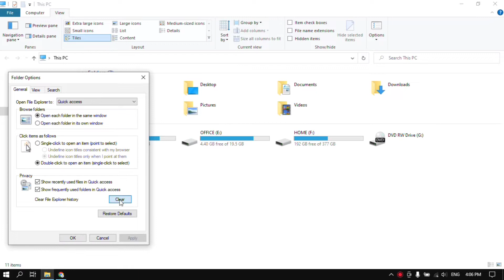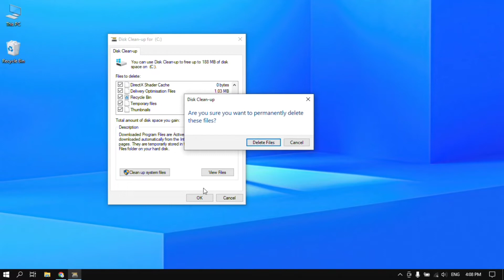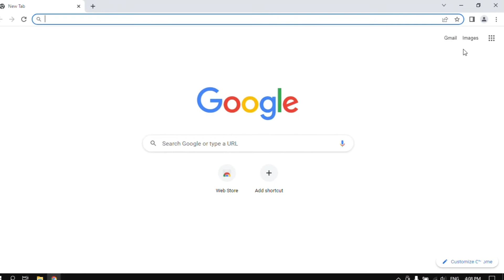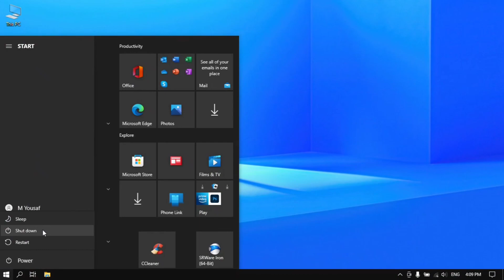How to DELETE Internet Garbage Files On Windows 10 [Internet Faster]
In this tutorial, I show you how to delete internet garbage files like internet explorer junk files, internet temporary files, windows update garbage files, windows temporary files, chrome browser history cache and cookies files, prefetch files, Ip address and DNS unnecessary cache files on windows 10 Computer. This Method give you a faster internet experience and improve your Wi-Fi performance on any windows operating system.

Search Related Videos Links!

Techinfo is a important source for the technology that we use each day. Whether it’s discussing computer operating system tricks, the latest tips for your mobile phone, finding out about the newest gadgets, or letting you know about the best settings, tips, and tricks for Windows 10, Techinfo unlimited topics on technology for the smart YouTube viewer.